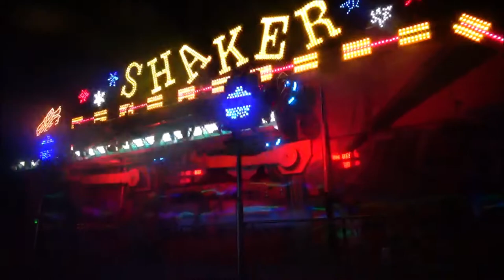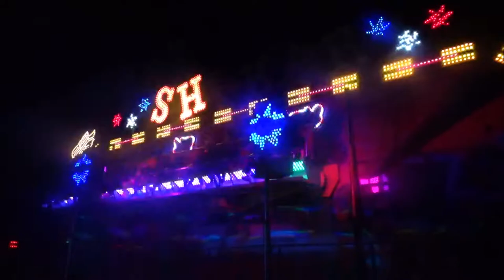VLOG #1080 KERMIS LEIDSCHENVEEN 2022 ! DE CLOWN IS ER WEER ! DE SHAKER !!! GER HEEFT EEN DATE !!